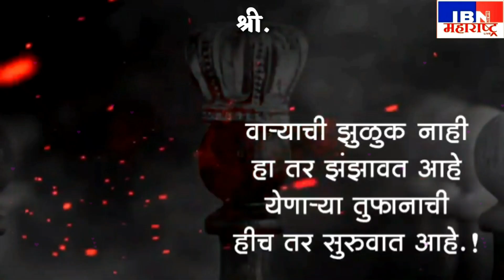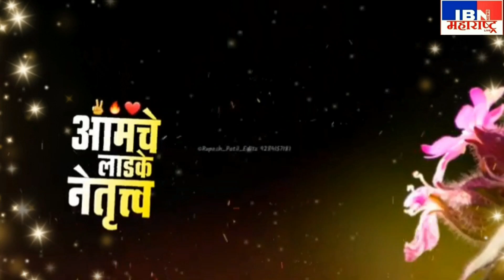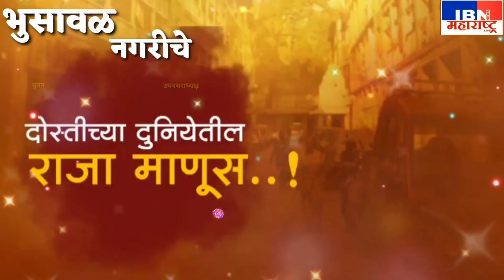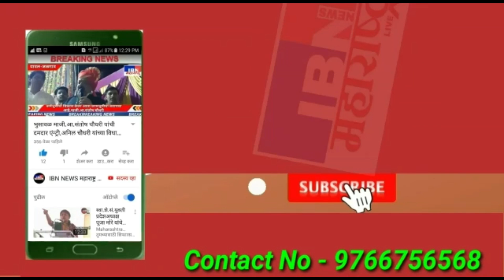भुसावळ-धाव,पोलिस बंदोबस्त,शिवदत्त नगरातील केंद्रावरील प्रकार,मुख्यधिकारी यांची धाव,